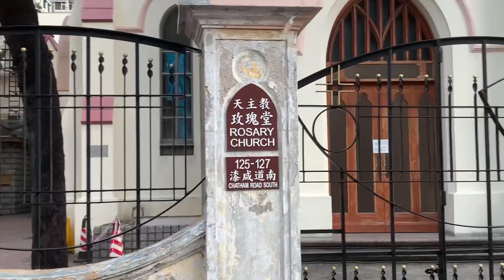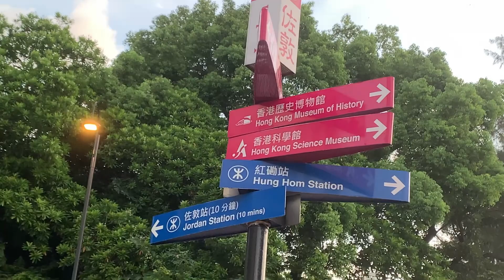Hongkong ki Galiyan | Pahal Creation